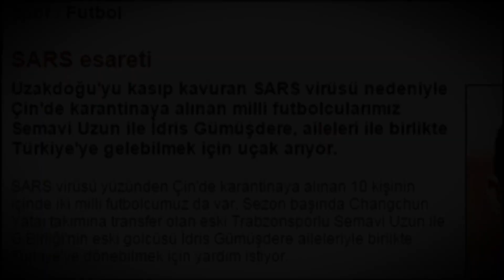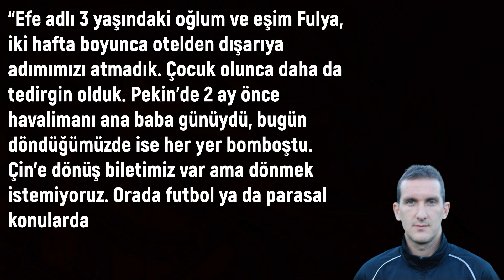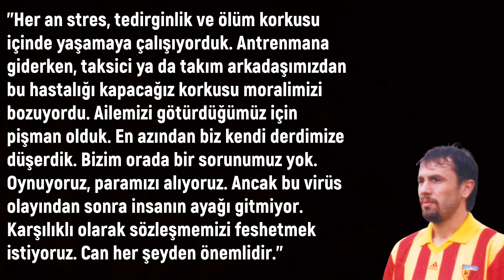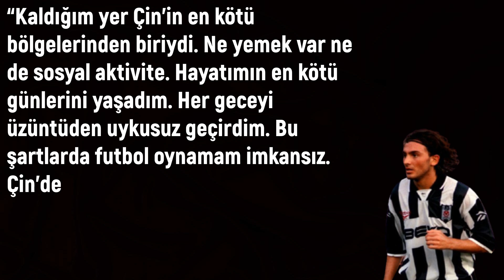Çin Liglerinde Forma Giymiş 7 TÜRK Futbolcu!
Selam dostlar! Çin'de Forma Giymiş Olan 7 Türk Futbolcuyu sizler için bir araya getirdim.